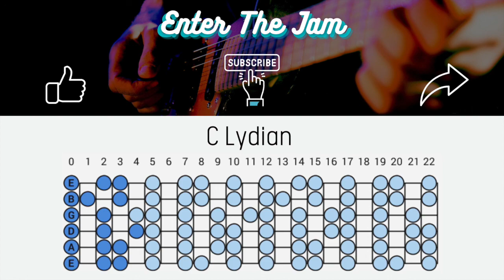Smooth Funk Backing Track in C Lydian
Hope you enjoy this funk backing track. Happy jamming!